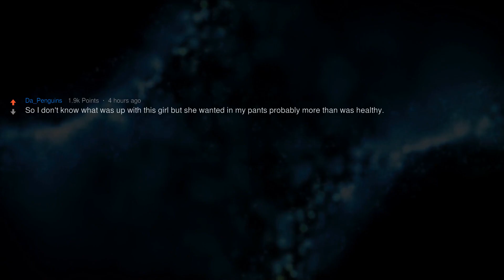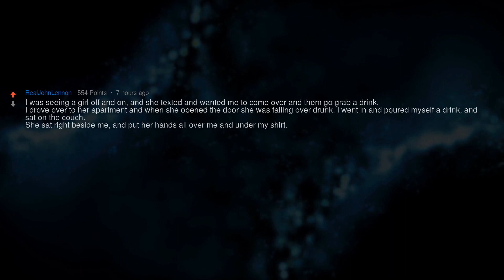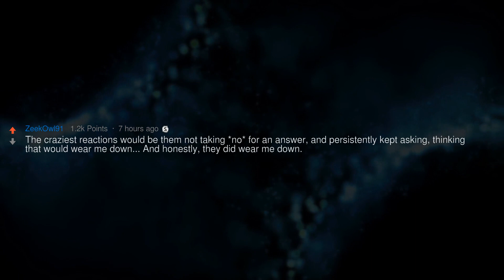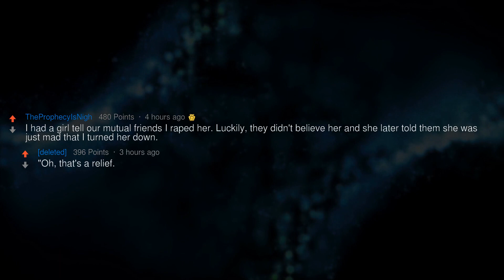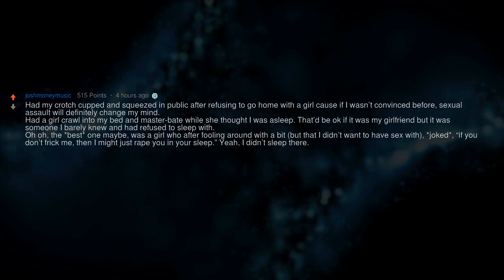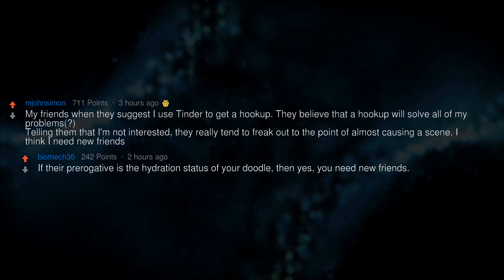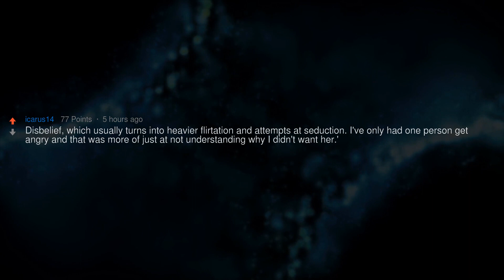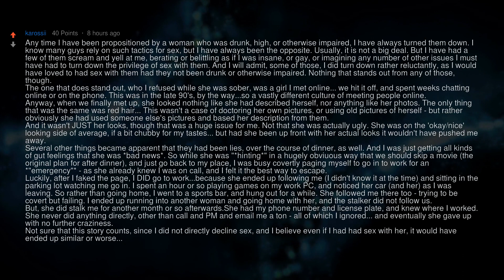Men, What Crazy Reaction Did You Get When You Rejected a Female?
Males of Reddit, what is the craziest reaction you’ve had when you said “No thanks, I don’t want to have sex.”?